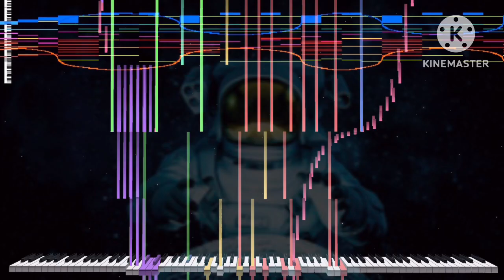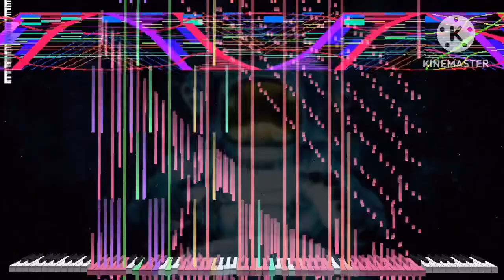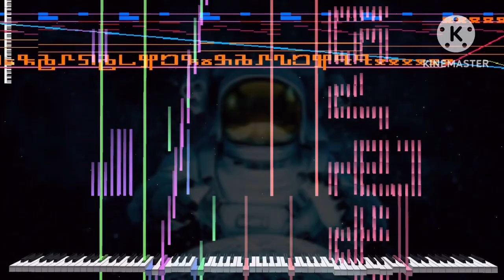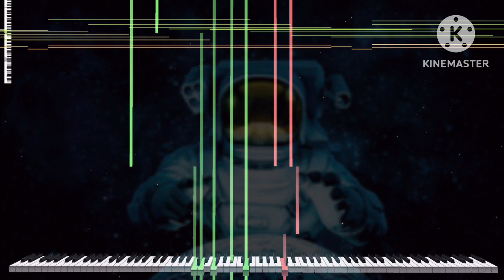[Black Midi] Guardian of the Seas - Chapter 1, 2.5 Million notes, Aiyui.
MIDI Info.
File Name: 165a guardian of the seas - call of the relic.mid
File Size: 19.63MB
Note Count: 2,505,123
Blacker; Aiyui.

Software info.
Synth; KMC.